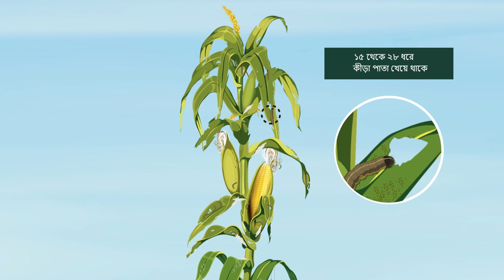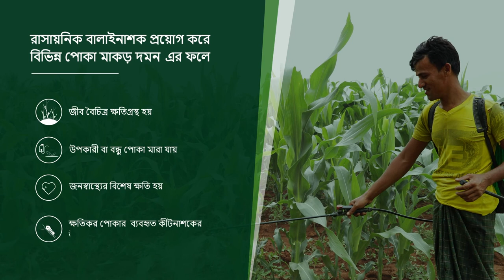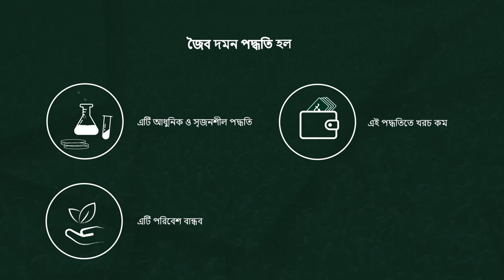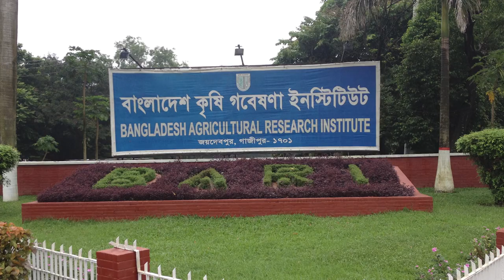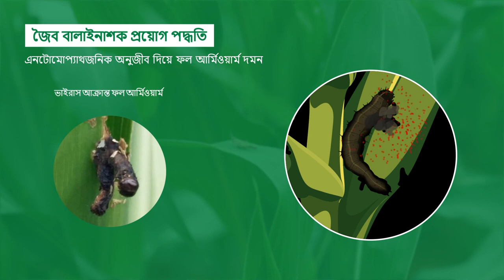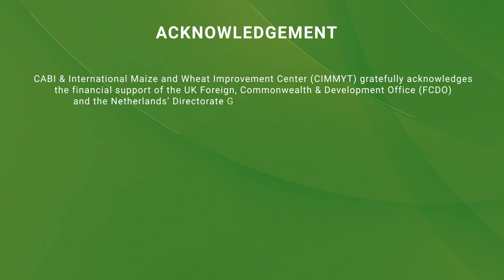Biological Control of Fall Armyworm in Maize (Bangla)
Outlines fall armyworm lifecycle, the dangers of chemical pesticides, and the biological control.